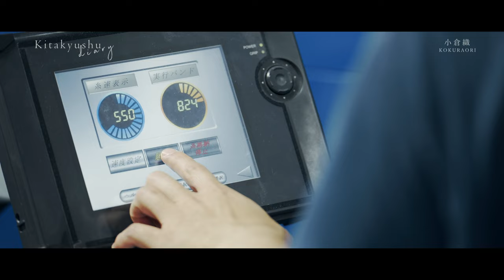小倉織【Kitakyushu diary -cinematic vlog-】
“音”と“映像” で、北九州市の風景や街並み・施設などの魅力をご紹介します。